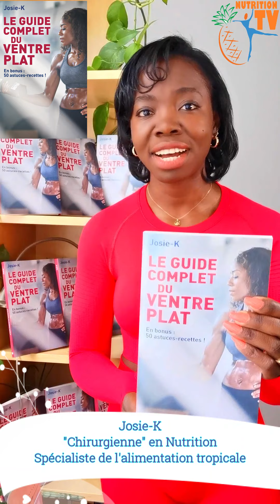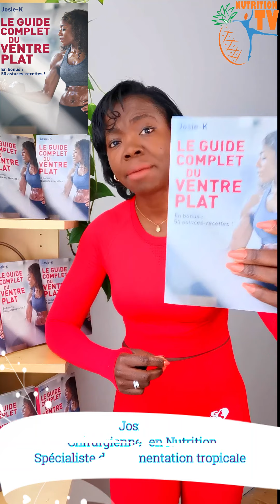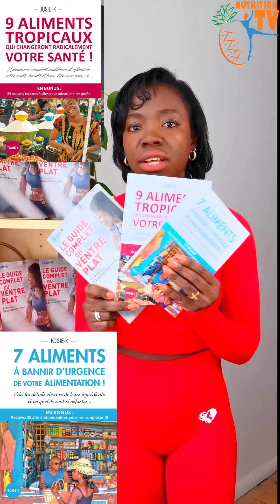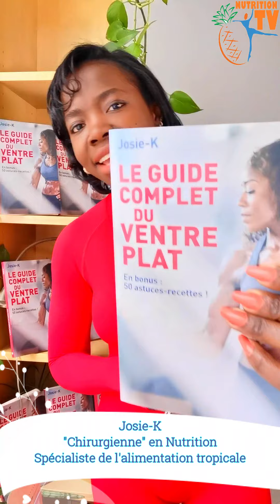GUIDE COMPLET DU VENTRE PLAT, VOTRE NOUVEAU LIVRE!!!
🎁JE T'OFFRE CE LIVRE GRATUIT : LES SUPER ALIMENTS AFRICAINS! Clique ici pour prendre le tien
SERVICE-CLIENT, QUESTIONS? COMMANDES? CLIQUEZ ICI ET NOUS  VOUS INDIQUERONS NOS DIFFÉRENTS POINTS DE VENTE:
POUR DES COLLABORATIONS, SUGGESTIONS, CRITIQUES, AUTRES